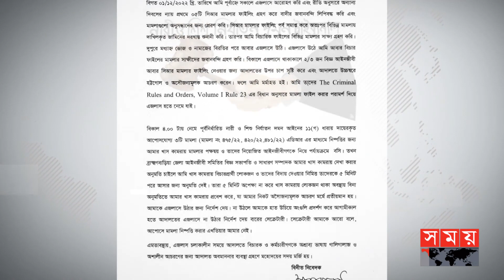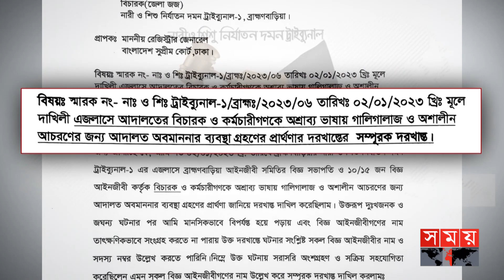ব্রাহ্মণবাড়িয়ায় এজলাসে হট্টগোল, বিচারকের সঙ্গে অশোভন আচরণ | Brahmanbaria News | High Court| Somoy TV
এজলাসে হট্টগোল, বিচারকের সঙ্গে অশোভন আচরণের অভিযোগে ব্রাহ্মণবাড়িয়া জেলা আইনজীবী সমিতির সভাপতিসহ ৩ জনকে তলব করেছেন হাইকোর্ট। একইসঙ্গে তাদের বিরুদ্ধে কেন আদালত অবমাননার দায়ে ব্যবস্থা নেয়া হবে না জানতে চেয়ে রুল জারি করা হয়েছে। এদিকে আইনজীবী ও বিচার বিভাগীয় কর্মচারিদের পাল্টাপাল্টি কর্মসূচিতে স্থবির রয়েছে জেলা আদালতের কার্যক্রম।